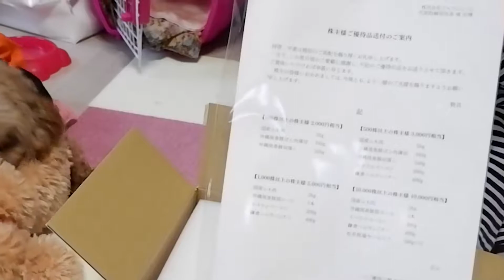【株主優待】大量のお肉にココひな歓喜！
ジャパンミートさんの株主優待品として「肉のハナマサ」さんのお肉が届きました！
ひなぎくは最低単元分しか株を持っていないので優待品のお肉は2000円分です。
それでもネットではお肉の量がすごいと話題になっていたので楽しみに待っていましたー💕
噂に違わずすごかった･･･！

●TiktokID：cocotasse